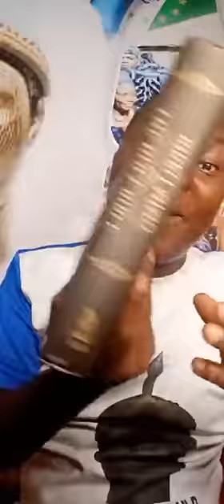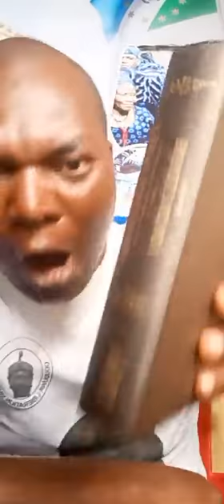Stop making Gen Overseer God, they were man like you.